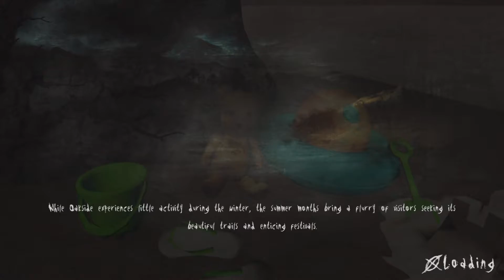THE MEMORIES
OPEN THE DESCRIPTION FOR LINKS

Part 3  NO FACECAM

LOWER THIRDS TEMPLATE + Vegas Pro + Photoshop CC (2017)

     KEY: !3pjess1Q44kvZ1oIMcCvtjcjLT4C_XG6Zshzx_gC6-Q

▶ Can You Survive Without Dying? Devlog